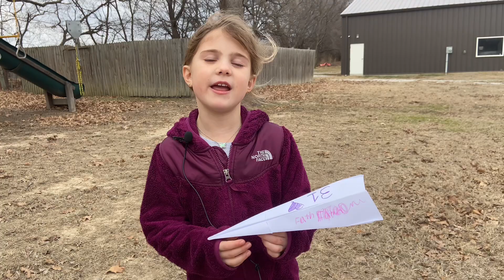Paper AirPlane Contest!